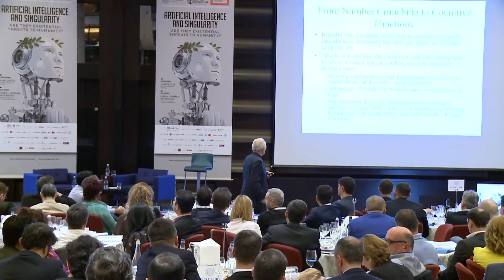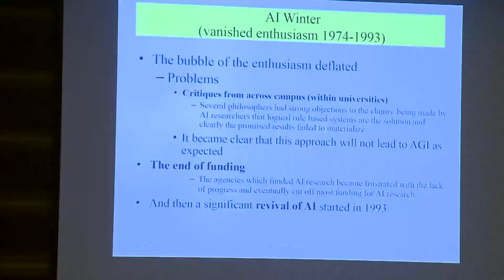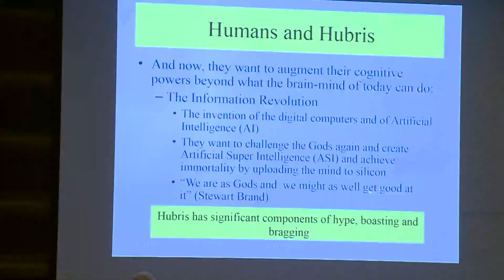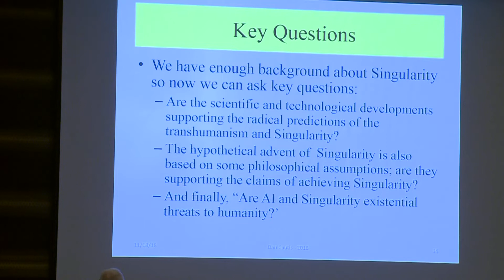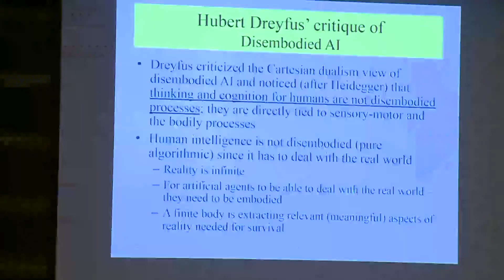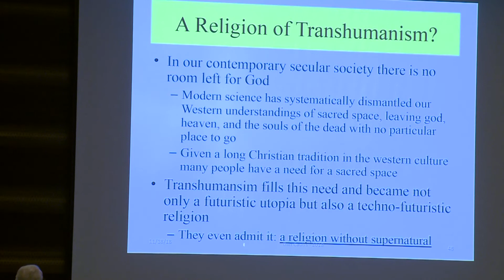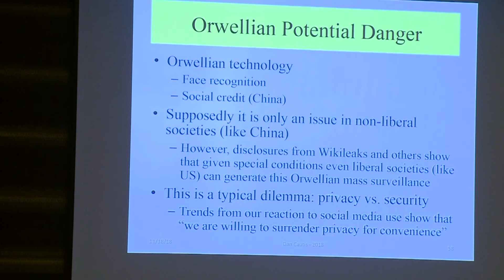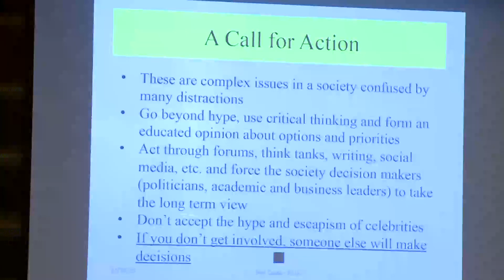Artificial Intelligence & Singularity with Prof. Dan Cautis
Join us in an exciting talk on artificialintelligence and singularity! Professor Dan Cautis from Georgetown University will share with us key insights on how AI is going to change the way we live, also tackling a crucial aspect: should humanity feel threatened by AI and singularity?

Follow us for more news on technology & innovation!